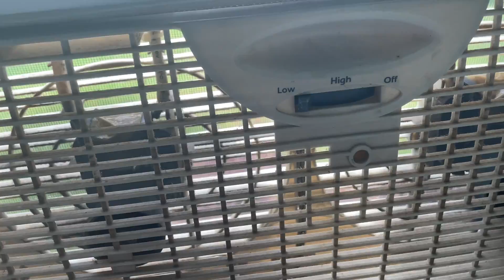Window fans in my house